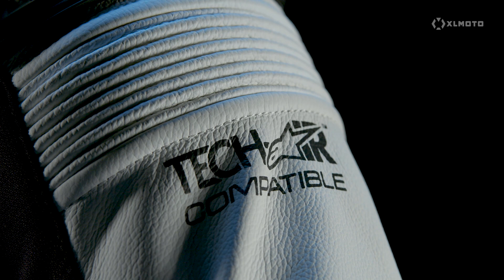Alpinestars GP Tech V2 Tech Air MC Leather Jacket